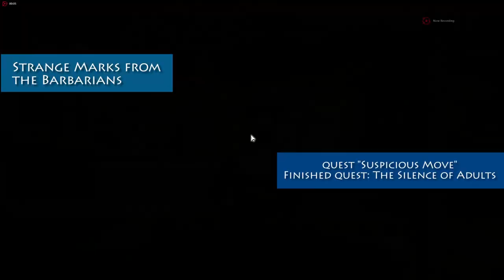Black Desert Online Knowledge Guide | Adventure Journal | Mediah Adventure Journal I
00:37 Ancient Lightstone - Edan at the Ancient Ruins Excavation Site

01:11 Crow Merchants Guild | Sezec Hunter | The Barbarians Occupying Altinova- quest "The Incompatible Ones" ( - Mevo Muranan - Quest requirements: Finished quest: Mediah Merchants Guild

01:19 Dark Chaser - Quest reward "Ancient Giant Ruins" ( - Tantu - Quest requirements: Finished quest: Descendant of Giants

01:33 Ilezra, Bringer of Catastrophe - Sarma Anin in Tarif

01:44 Kamasylvian Ritual I, II, III, IV, V - quest "Ancients’ Descendants and Their Mission" ( - Herawen - Quest requirements: Finished quest: Kamasylve's Purified Ritual

01:57 Mediah Royal Family Seal - quest "Royal Insignia Taken by Shen" ( - Bareeds III - Quest requirements: Finished quest: Sarma Anin's Letter of Reference

02:06 Sealed Ancient Giant - The Mausoleum Giant Family, Giant standing on the high pillars , 2nd giant

02:27 Secret Letter from the Dark Chaser - quest "Mediah Cultist’s Whereabouts" ( - Sanahan

02:45 Skeleton Golem's Sorcery - quest *Secret Letter* Dark Chaser’s Instructions ( - letter found on a bookshelf,click on it in inventory to receive the quest- Quest requirements: Finished quest: "Mediah Cultist’s Whereabouts"

03:02 Strange Marks from the Barbarians - quest "Suspicious Move" - ( - Lucy Benkum - Quest requirements: Finished quest: The Silence of Adults

03:10 The Bautt Protection - quest "The Bautt Protection" ( Ain Greid - Quest requirements
-Not accepted quest: Want to Be a Superhero?
-Not finished quest: Want to Be a Superhero?
-Finished quest: Protect the Ancient Fissure

02:45 Tracking Illezra - quest reward *Secret Letter* Dark Chaser’s Instructions